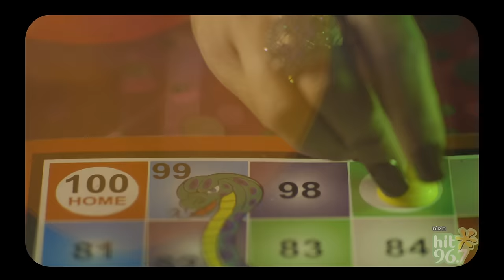'80- കളിലെ ചില ഡിസ്കോ ഓർമ്മകൾ'....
...an attempt to recreate those memories for our listeners. Plz watch it and share your thoughts